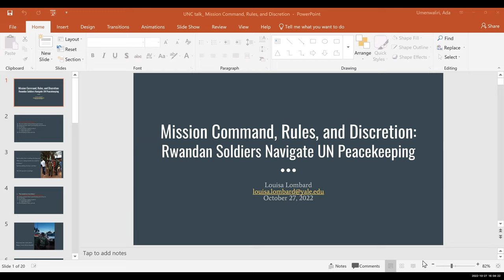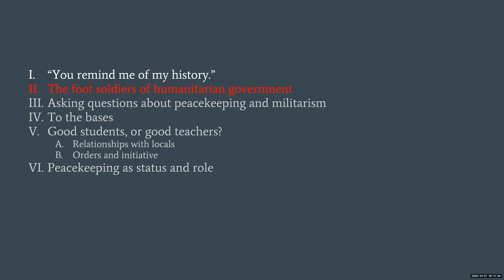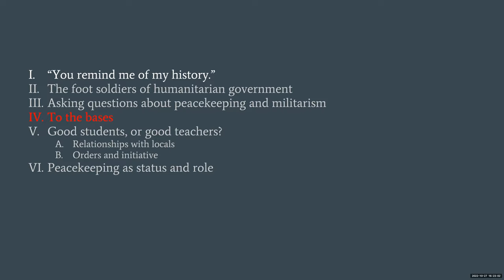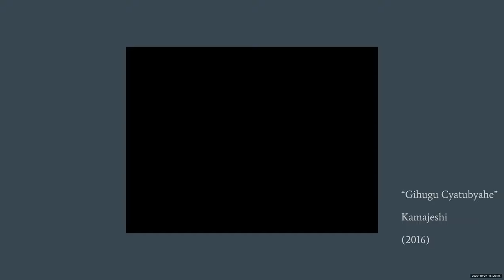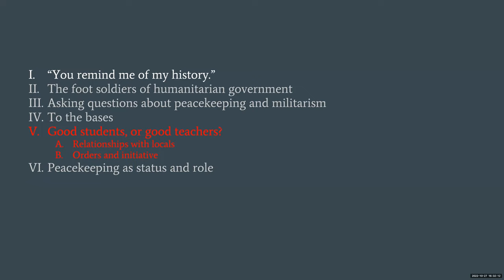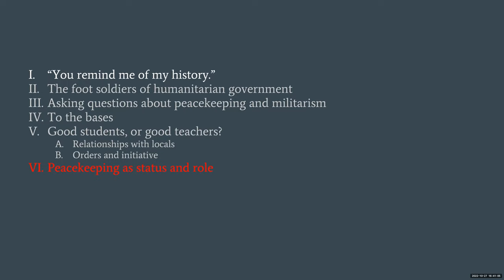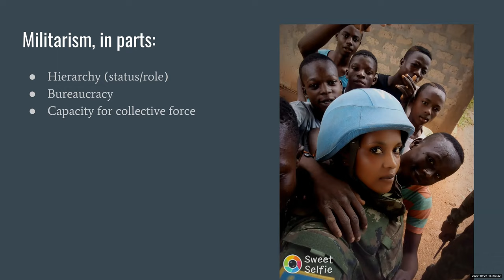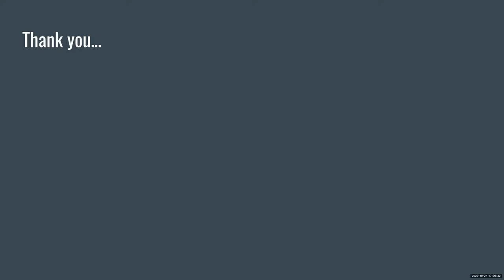Mission Command, Rules, And Discretion: Rwandan Soldiers Navigate UN Peacekeeping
Rwandan soldiers working as UN peacekeepers are tasked with doing whatever it takes to protect civilians, yet without taking sides in the armed conflicts raging where they are deployed. The soldiers experience moral conflicts as they try to align their ideals, their hierarchical roles, and the initiative-killing machine that international organizations can, despite themselves, become. Many are currently unsure whether it’s better to be a good student, following the rules, or a good teacher, showing others how
things should be done but that seems to be changing.

Louisa Lombard is Associate Professor of Anthropology at Yale University, where she is the Director of Graduate Studies for African Studies and co-convenor of the Workshop on Political Violence and its Legacies. She is co-editor of HAU: The Journal of Ethnographic Theory and the author of State of Rebellion: Violence and Intervention in the Central African Republic and Hunting Game: Raiding Politics in the Central African
Republic.

Moderator: Aalyia Feroz Ali Sadruddin, Assistant Professor of Cultural and Medical Anthropology, UNC, Chapel Hill